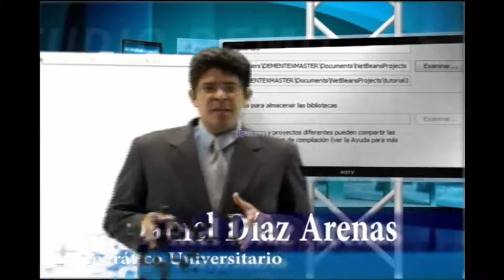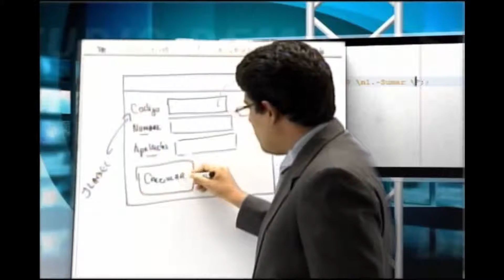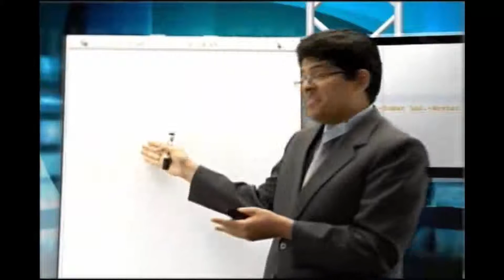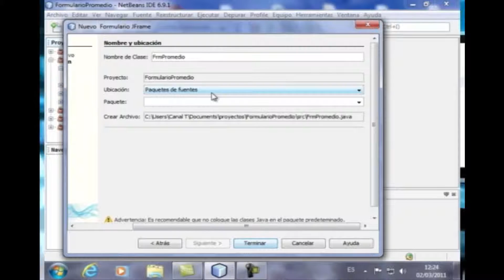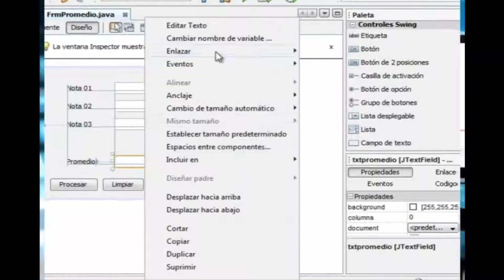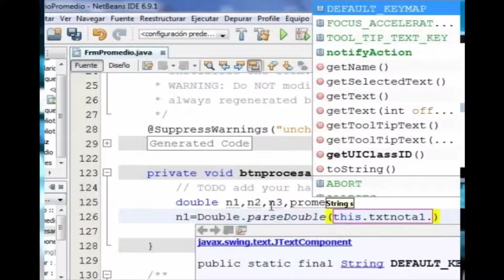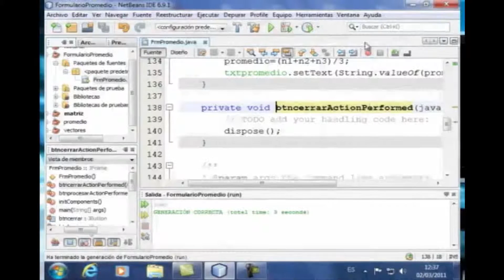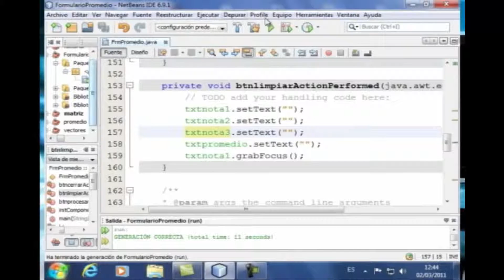Programacion Java Swing en Netbeans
En este vídeo se explica mediante un ejemplo de notas y promedio la programación visual Swing en Java.